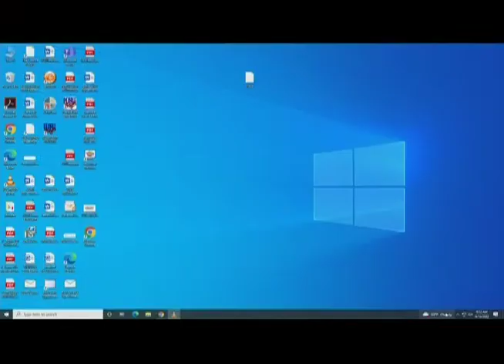Yi-An Huang swearing in, Cambridge City Manager, Sept. 19, 2022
2022,09,19 City Manager Swearing In ceremony 720